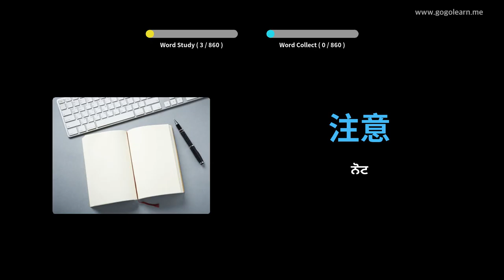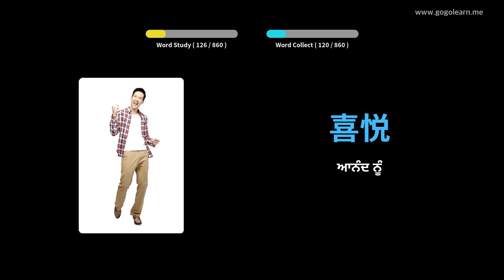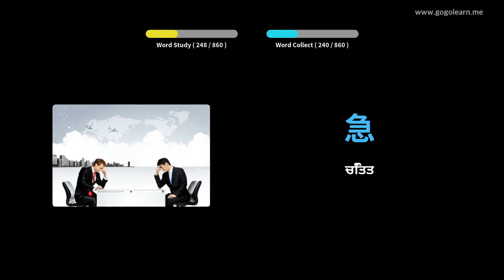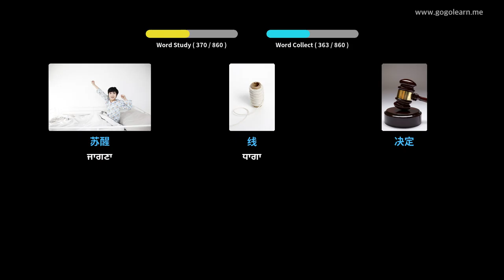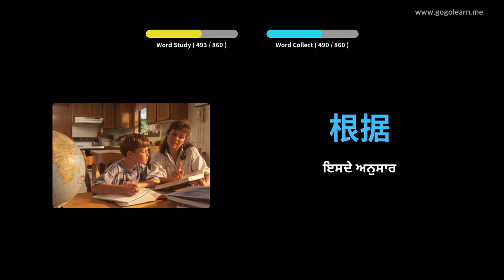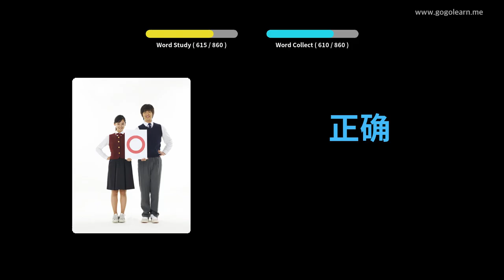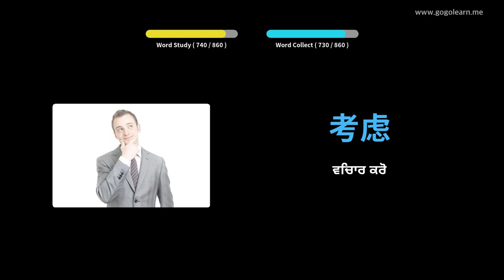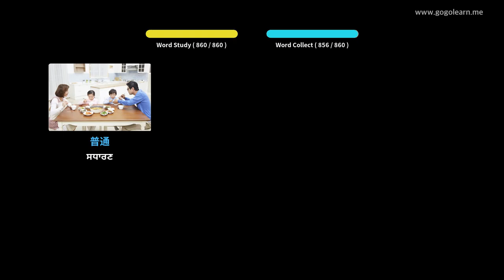ਚੀਨੀ ਸ਼ਬਦਾਵਲੀ ਮਿਡਲ ਸਕੂਲ | Golearn